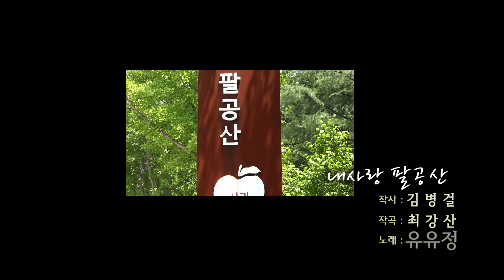미녀가수 유유정 / 내사랑 팔공산